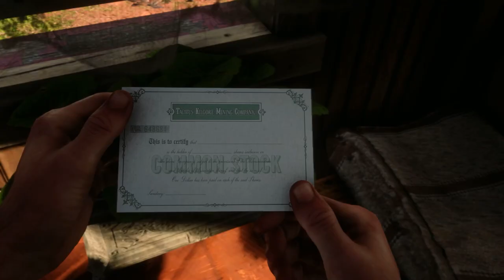17. Money and Magic - Red Dead Redemption 2 part 25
We fish, we save some old mates and most of all we rob some banks!! The Outlaw life!!
Cheers

Timestamps
0:00 - Intro
2:40 - Fishing with Javier
11:48 - Story Mission: Magicians for Sport
28:51 - Money Landing and Other Sins, Gwyn Hughes
38:08 - Story Mission: Sodom? Back to Gomorrah